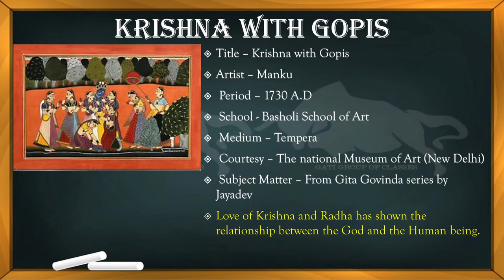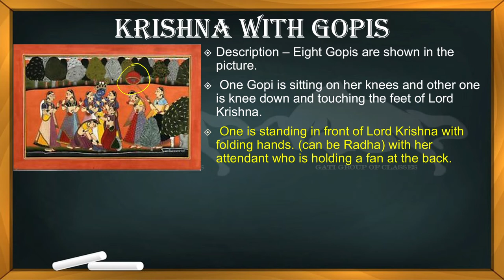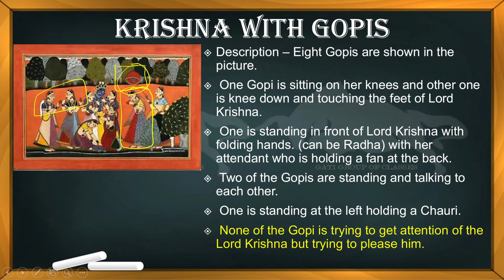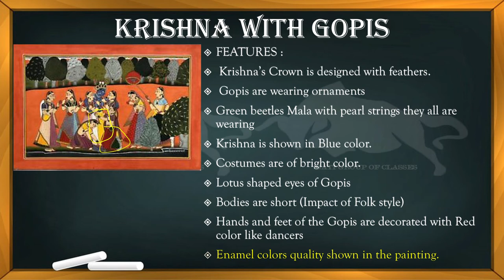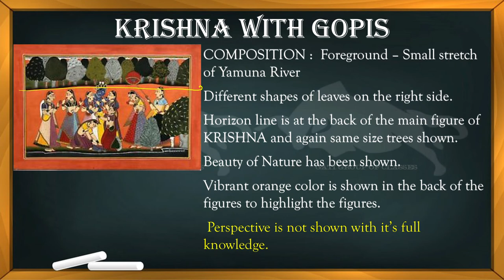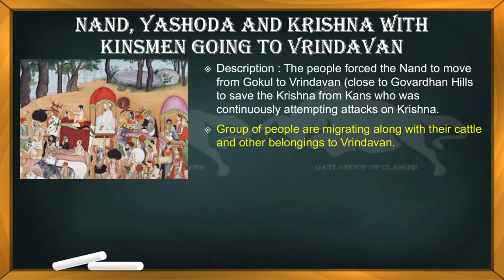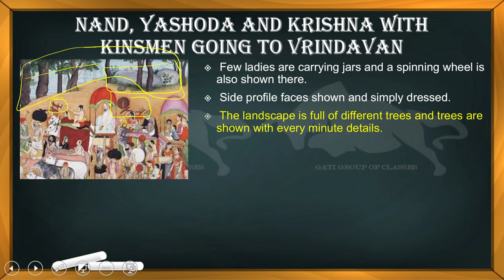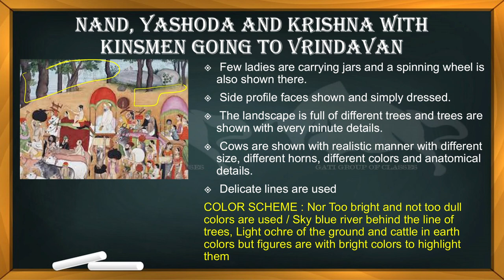L-2 in Hindi | Paintings of Pahari School of art | 12 fine arts | CBSE | According new syllabus